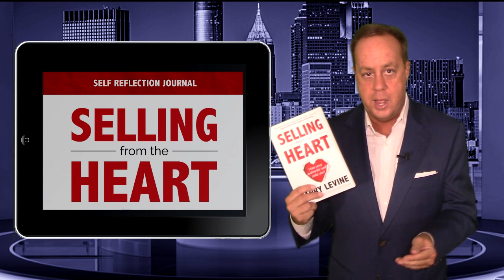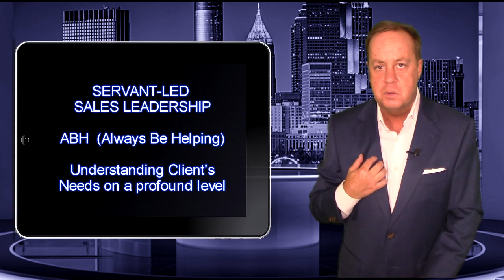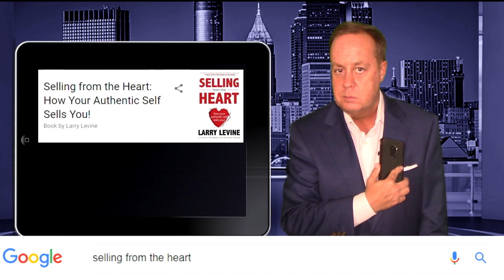Selling From The Heart Book Review Commentary of Larry Levine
Video Book Review of Selling From The Heart in Lehman's Terms. We discuss Larry's Book sellingfromtheheart How your authentic self sells you.

Sales Book Reviews

More information on Video Brand Ambassador, Sales Trainer Doug Lehman and his Business Services Check Out . Social Selling Sales Training Videos and Social Media Sales Training Videos